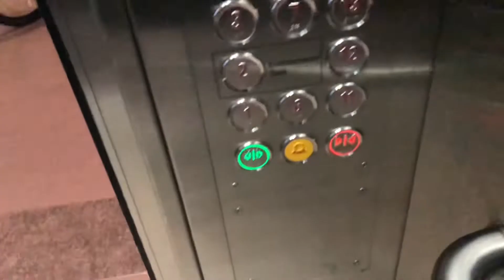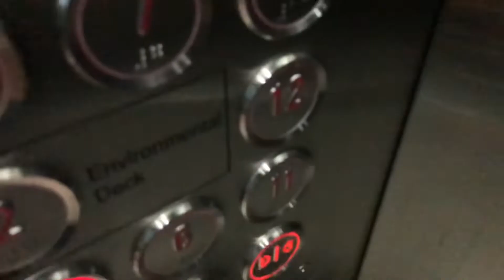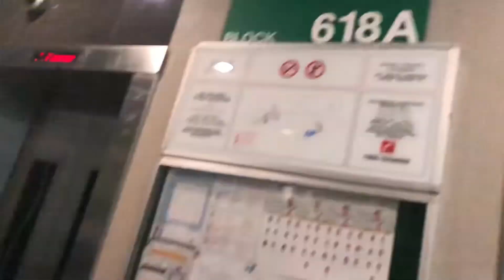EM Lift at Blk 618A Tampines Street 61 (Tampines GreenVerge)